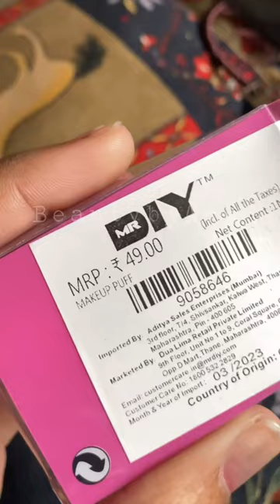Cute Products || Mr DIY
Mr diy car shampoo
Mr diy haul
Mr diy shopping
Mr diy
Mr diy badminton racket review
Mr diy song
Mr diy Malaysia
Mr diy stationery
Mr diy store
Mr diy shower head
Mr diy shorts
Mr diy shopping haul
Mr diy shower curtain bar
Mr diy shoe adhesive
Mr diy shopping vlog
Mr diy shopping haul with price
Mr diy shopping mall